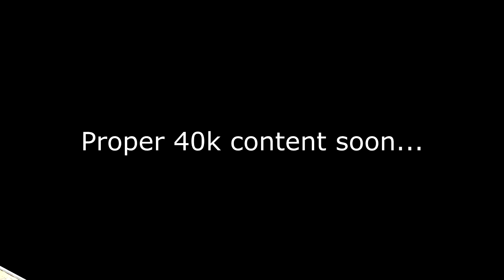Squats are Back! - 40k/Necromunda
Squats are kind of dumb. Frankly, their phasing out was fair. But Necromunda is kind of dumb too...

Plastic Sisters one day...